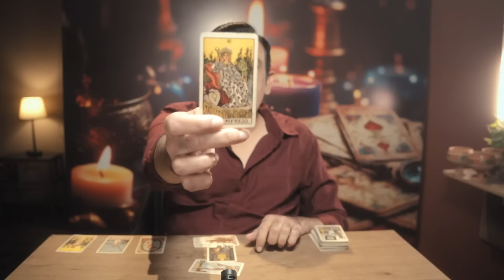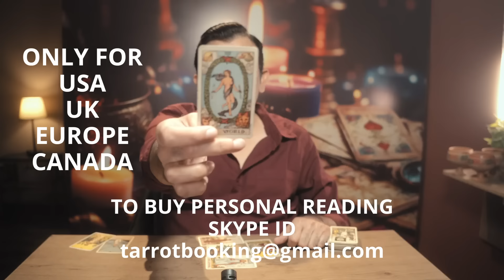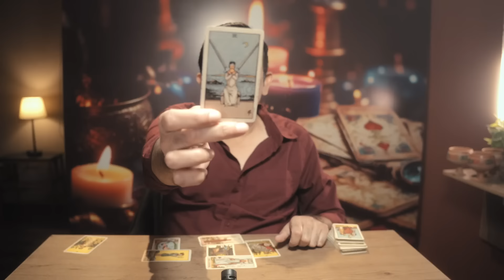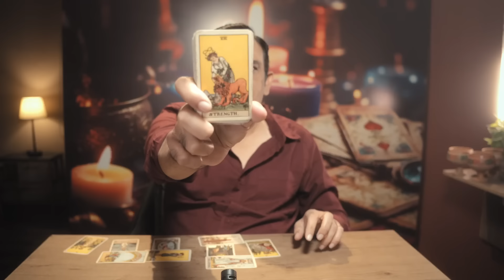LIBRA - 15 - 31 OCTOBER 2024 - TAROT CARD READING - PSYCHIC LOVE TAROT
You'll see this right before you enter your WINNING season

USA
UK
EUROPE
CANADA

Psychic love tarot is an authentic tarot channel with an authentic tarot reader
On this channel there are weekly tarot readings about soulmates,twinflames,dm,df,dm to df tarot card readings and also tarot love readings for all zodiac signs including sagittarius,capricorn,aquarius,pisces,aries,taurus,gemini,cancer,leo,virgo,libra & scorpio.Sometimes pick a card readings also.
All the cards are explained in a way that you can even learn tarot by watching these readings.
All the readings are straight forward and to the point